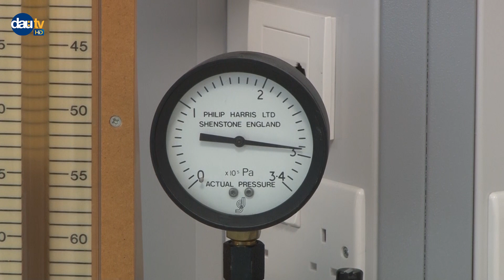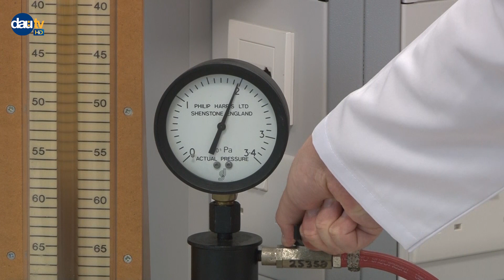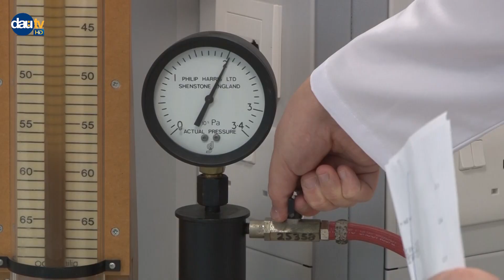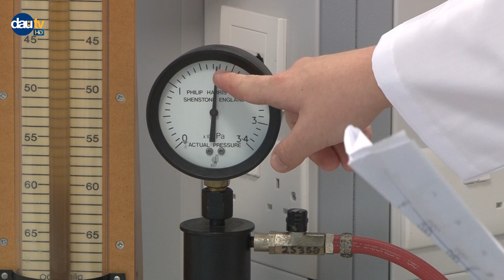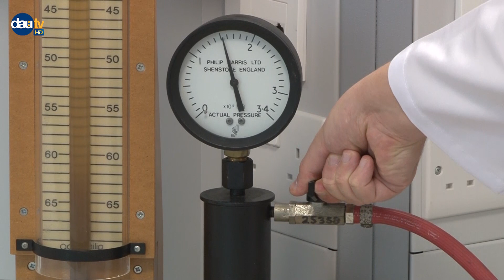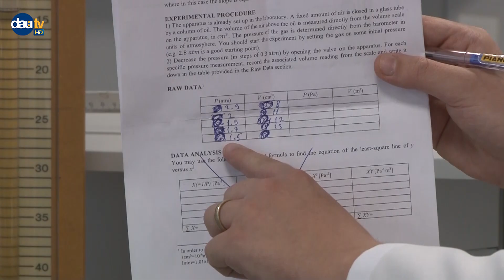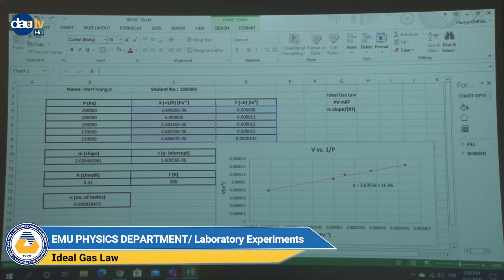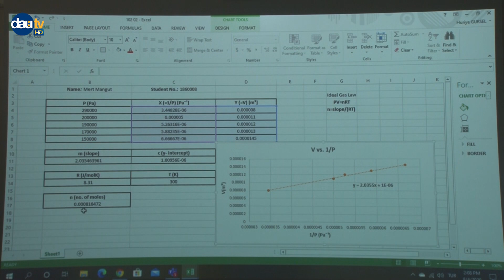EMU PHYSICS DEPARTMENT: "IDEAL GAS LAW" EXPERIMENT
Eastern Mediterranean University, 99628
Famagusta, North Cyprus via Mersin 10 TURKEY.